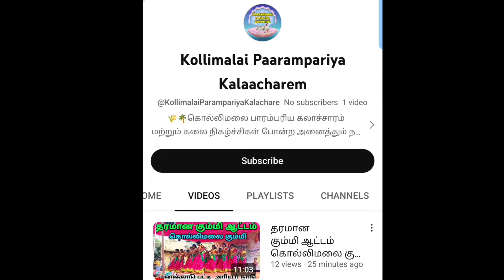கொல்லிமலை பாரம்பரிய கும்மி ஆட்டம் பரவாறு Kollimalai kummi | Kollimalai Paarampariya Kalaacharem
உங்கள் ஊரில் கோவில் திருவிழா 🕉️ கும்மி, தெருக்கூத்து போன்ற நமது கொல்லிமலையில் நடக்கும் ஏதேனும் நிகழ்ச்சிகள் இருந்தால் அழைக்கவும்

மேகநாதன்

அரியூர் நாடு சோத்தாங்கூடு